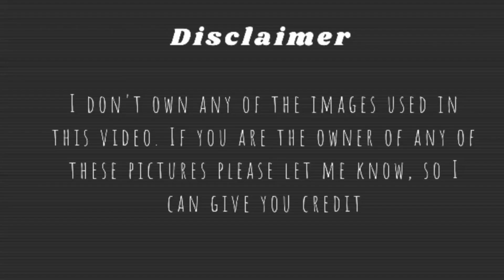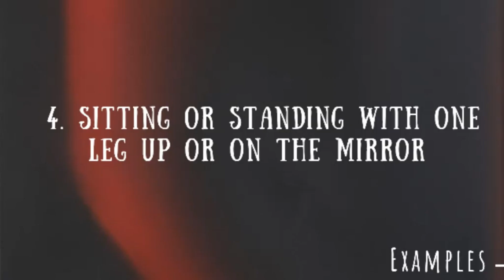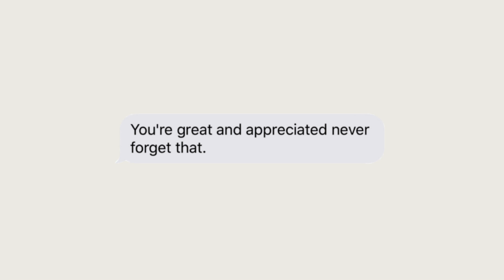HOW TO POSE FOR MIRROR PHOTOS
Welcome back!

Hiiii friends♡ I hope you're having an amazing day, so in today's video I'm showing you guys the best and most flattering poses for mirror pictures I hope you find these helpful I loooove you sm♡